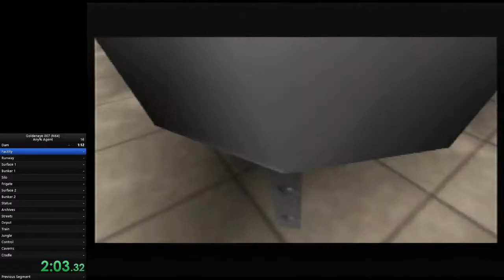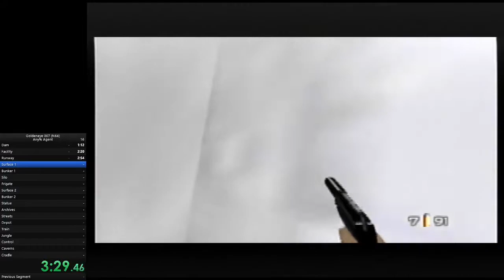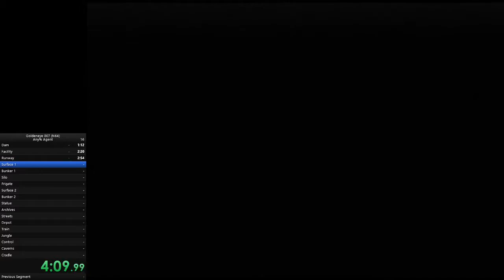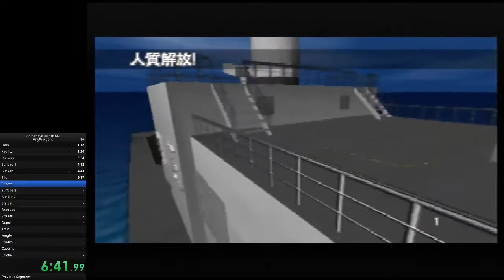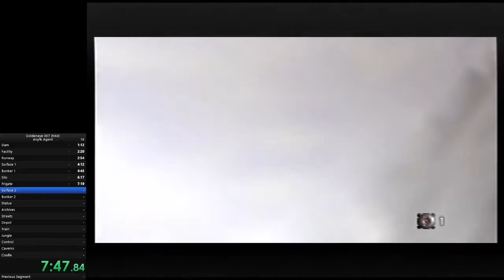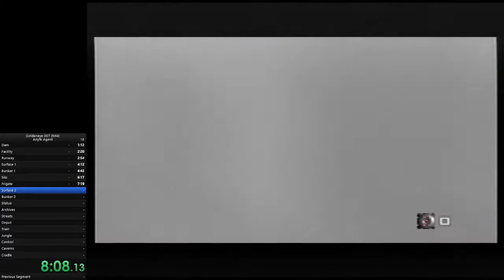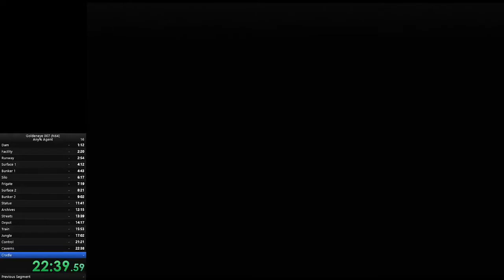Goldeneye any% 23:45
first completed RTA run